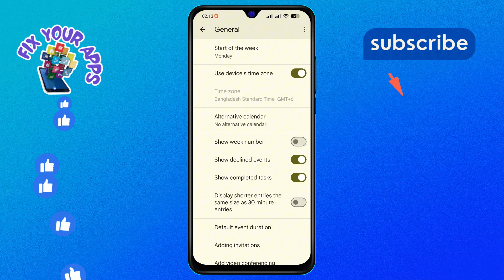How to Change Time Zone in Gmail | Streamline Your Schedule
Ever find yourself missing meetings or deadlines due to time zone confusion? Our latest video will show you how to seamlessly change your time zone settings in Gmail. Say goodbye to scheduling mishaps and hello to a more organized inbox. Watch now and take control of your time management!

- Adjusting Gmail time zone settings
- Syncing Gmail with your current time zone
- How to ensure accurate time stamps in Gmail
- Gmail scheduling across different time zones
- Troubleshooting time zone issues in Gmail